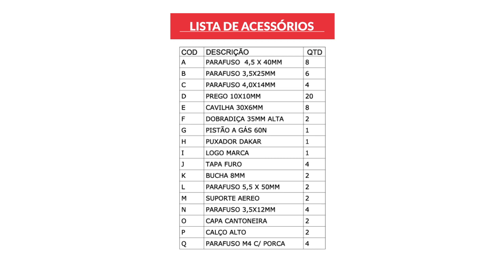Armário Geladeira Luiza - | Poliman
Conheça a Phorma Design e deixe sua empresa nas mãos de especialistas. Saiba mais

Hoje simplesmente ter o produto perfeito não adianta, ele sempre deve ser apresentado ao seu cliente de forma encantadora. Você precisa de Imagens 3D, Fotos e Vídeos de Móveis para vender seus produtos?

A Phorma Design é um dos maiores e mais completos escritórios do Brasil voltado a soluções para o Mercado Moveleiro, Varejo e E-commerces.

Com mais de 14 anos de experiência, oferecendo serviços de Design Gráfico, Imagens 3D, Design de Produto, Animações e diversos outros serviços para a industria moveleira e grandes lojistas, conta com 3 escritórios de especialistas de alto nível para trazer as melhores soluções para sua empresa.